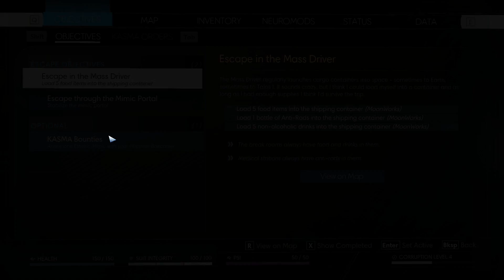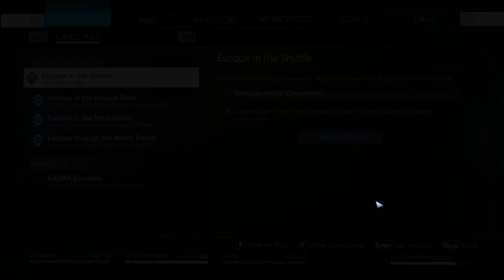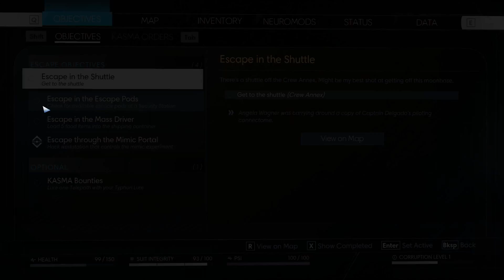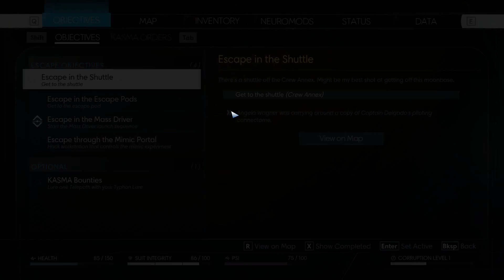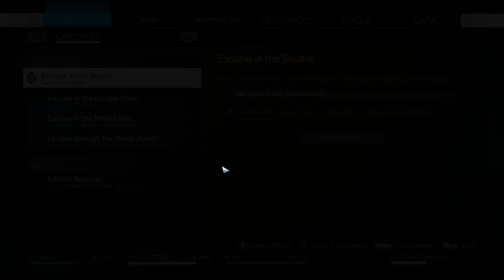Prey: Mooncrash - [Reset 10-11] Episode 23: A Surprising Exit & The Final(?) Restart [DLC]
Prey: Mooncrash is the new DLC expansion for the excellent 2017 sci-fi game Prey! We'll be playing as a KASMA hacker investigating the catastrophic events that occurred on a secret TranStar moon base, in a roguelike campaign that offers constantly unique playthroughs!